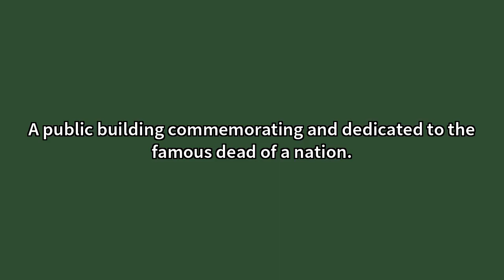Pantheon Meaning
Video shows what pantheon means. A temple dedicated to all the gods; especially (capitalized), the building so called at Rome.The collective gods of a people; as, a goddess of the Greek pantheon.A public building commemorating and dedicated to the famous dead of a nation. Pantheon Meaning. How to pronounce, definition audio dictionary. How to say pantheon